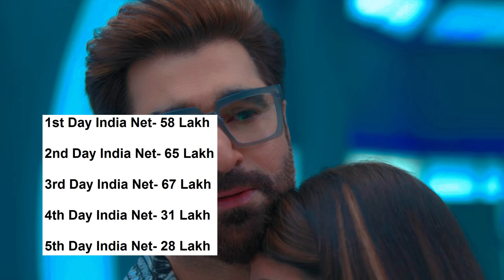Satyabhama VS Munjya VS Boomerang 6 Days Total Worldwide Box Office Gross Collection